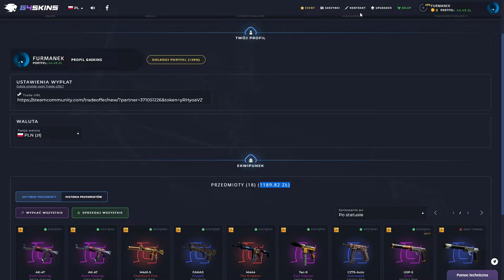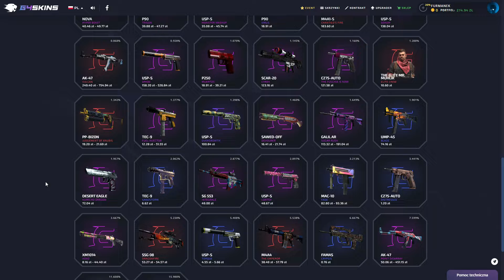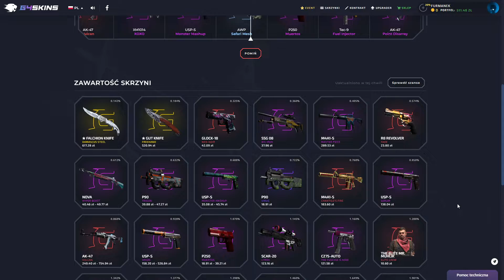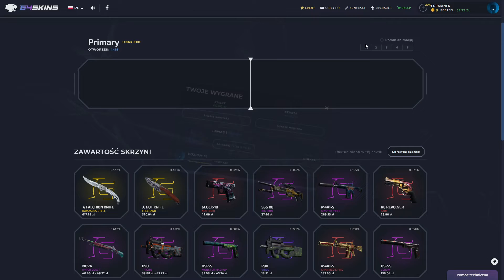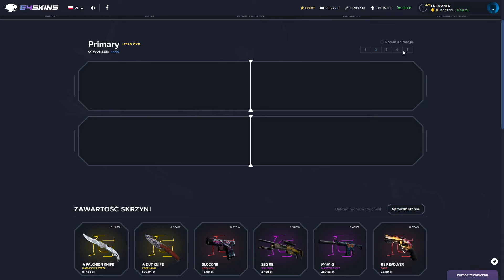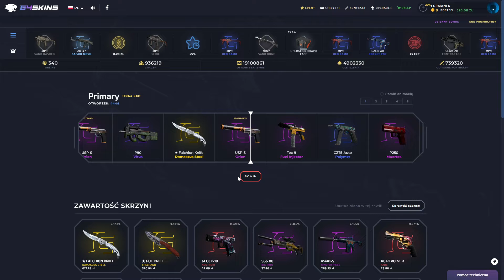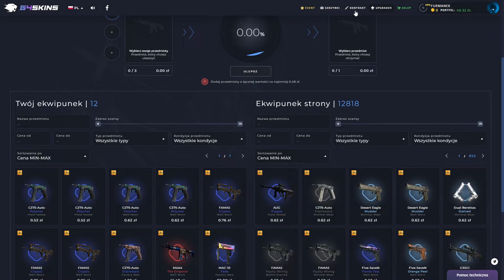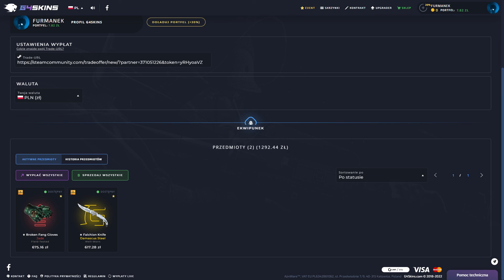test skrzynek primary g4skins